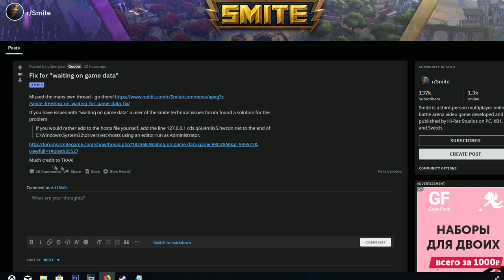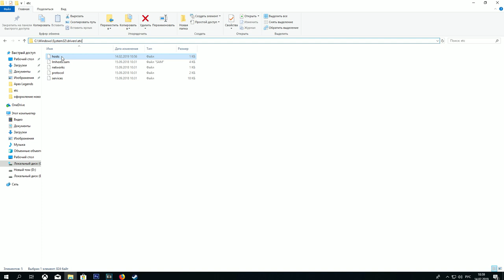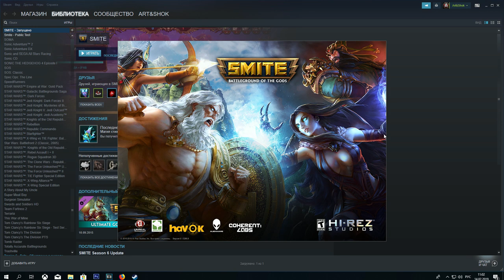SMITE НЕ РАБОТАЕТ/РЕШЕНИЕ ПРОБЛЕМЫ ● Waiting for game data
Решение проблемы :

●Заходим в C:\Windows\System32\drivers\etc\hosts
●Открываем текстовым редактором файл "hosts"
●В самом конце кода пишем 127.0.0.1 cds.q6u4m8x5.hwcdn.net
●Сохраняем документ. Проблема решена!